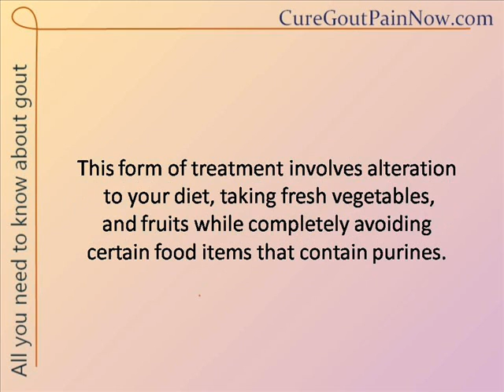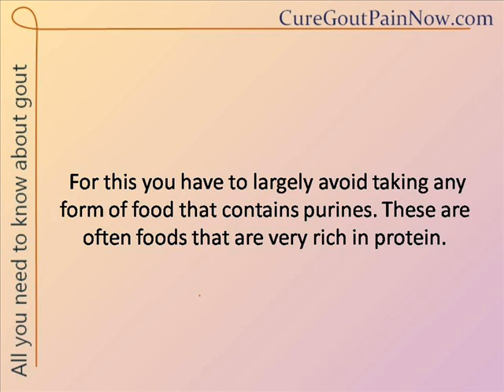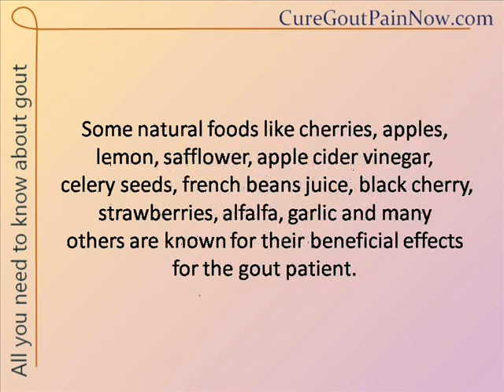Make Most Of Natural Treatments For Gout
Natural treatments for gout are very effective in giving good immediate relief and help you reduce the frequency of the gout attacks.